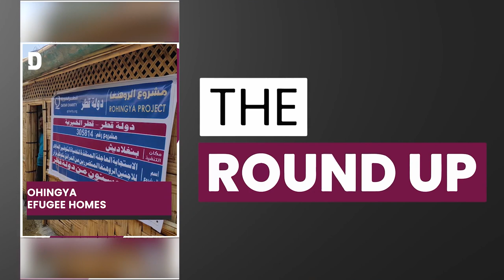Thousands of European muslims targeted by UAE in anti-Qatar operation | 11 July 2023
Top stories on TheRoundup today

Qatar invests in NBA
Rohingya refugee homes
Barshim Asia's best athlete